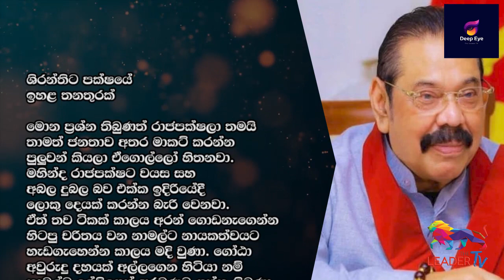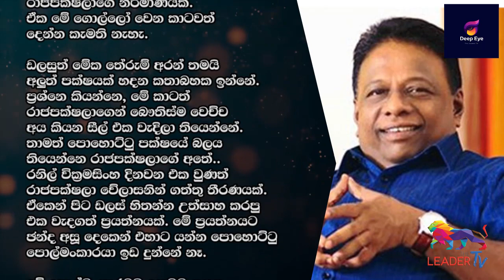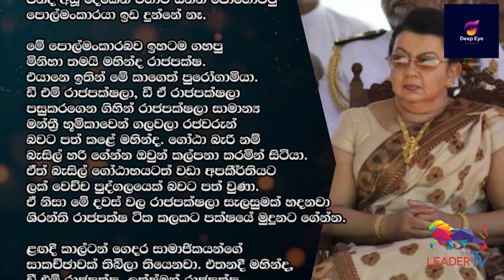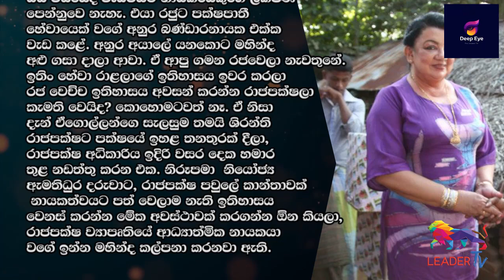පොහොට්ටුවට මහින්දගෙන් රැජිනක්| The Leader TV